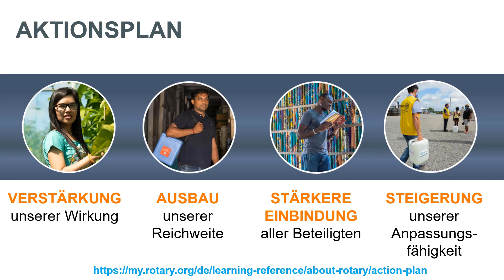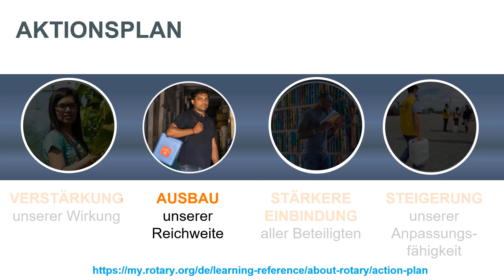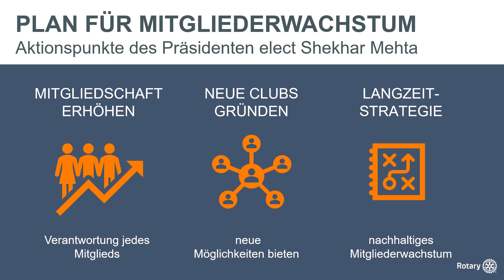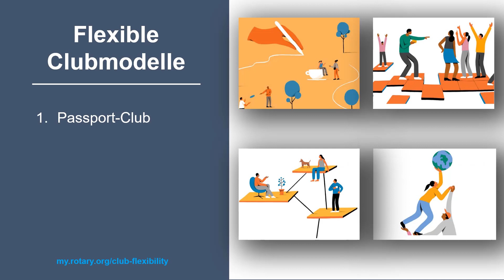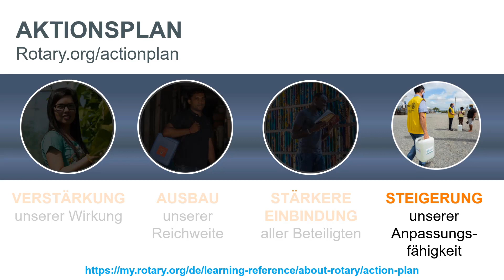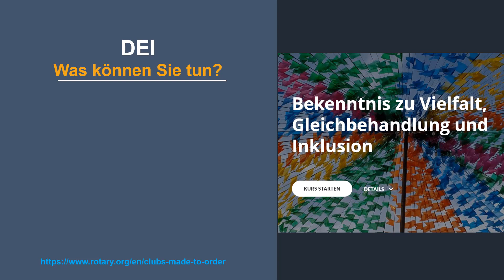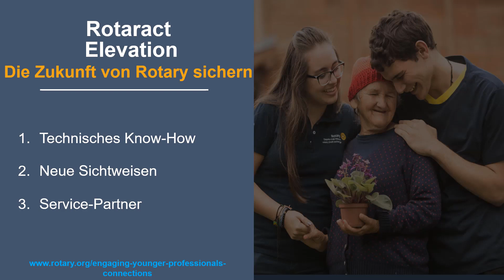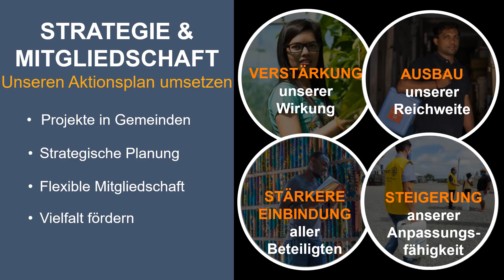Presidents-elect Training Seminar (PETS) 2020-21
Teil 2 -  Presidents-elect Training Seminar (PETS) 2020-21, von der Abteilung Club- und Distriktunterstützung (CDS) des RI Europa/Afrika Büros.

Erfahren Sie mehr zum Aktionsplan von Rotary und den Projekten der Clubs, erkunden Sie Instrumente für die strategische Planung Ihres Clubs, entdecken Sie neue Clubmodelle und Flexibilität bei den Clubtreffen und lernen Sie die Erklärung zu Vielfalt, Gleichbehandlung und Inklusion (DEI) samt Beispielen von Clubs kennen.